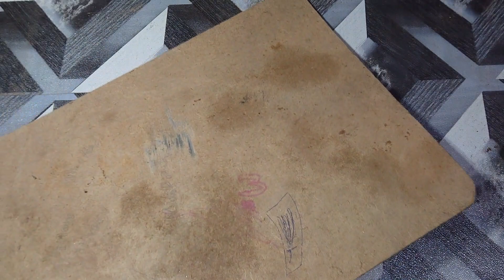How To Make BLDC fan to E bike bldc controller 24v dc 10A Powerful Motor (Part 1)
Stay Conected with Hamza Saqlain Fun.
In this diy project we embark on a journey to create a high-speed BLDC motor setup capable of reaching an astonishing 1500 RPM. We'll be converting a into 12V DC while drawing 10A of current, all while ensuring safety and precise control.

Key Points in the Video:

Introduction:

Overview of the project's goals.
Safety precautions for handling high-speed equipment.
Components:

List of all the components used in the setup.
Explanation of their functions and specifications.
Conversion:

Step-by-step guide to converting to 12V DC.
Demonstration of voltage and current regulation.
BLDC Motor:

Introduction to the Brushless DC motor used.
Explanation of the principles behind BLDC motors.
Control and Safety:

How to safely control and manage such high-speed setups.
Overview of control methods and safety features implemented.
Testing and Results:

Demonstration of the BLDC motor running at 1500 RPM.
Measurement of the outputs performance and efficiency.
Conclusion:

Recap of the project's achievements.
Encouragement for viewers to experiment with their own high-speed BLDC setups while emphasizing safety.
Resources:

Links to schematics, code, and further reading for viewers interested in replicating the project.

Emphasize the importance of safety when dealing with high-speed motors and electronics.
Remember that building such a setup requires a good understanding of electronics and safety measures. Always follow safety protocols, and be cautious while working with high-speed equipment to prevent accidents and injury. It's also essential to check for any local regulations and standards regarding the use of high-speed machinery
desired